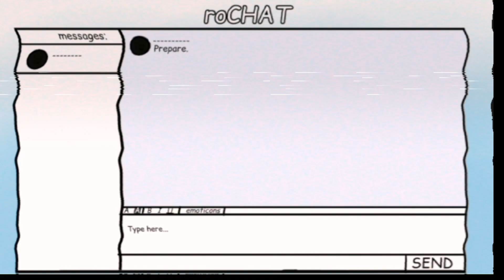PALM TREE PANIC // Jim's Computer (animation meme) ⚠️BLOOD WARNING⚠️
•▪︎● Apps used ●▪︎•
-Flipaclip

-IbisPaint

-Capcut

 Time: Around 4 weeks

 FPS: 14